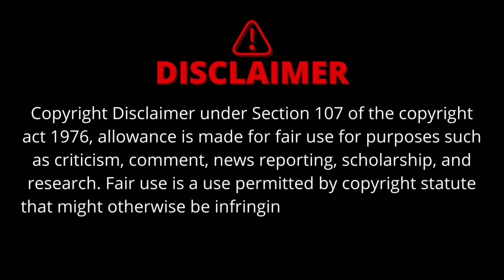FIGHTER OFFICIAL TRAILER | Hrithik Roshan, DEEPIKA Padukone | fighter Movie Trailer Hrithik Roshan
Fighter
Fighter trailer
Fighter Hrithik roshan
Fighter trailer Hrithik Roshan
Fighter release date
Fighter teaser
Fighter official teaser
Fighter movie teaser
Fighter movie release date
Fighter trailer release date
Fighter official trailer
Fighter trailer deepika padukone
Hrithik roshan
Deepika padukone
Anil kapoor
Hrithik Roshan upcoming movies 2023
Deepika padukone upcoming movies 2023
Anil kapoor upcoming movies 2023